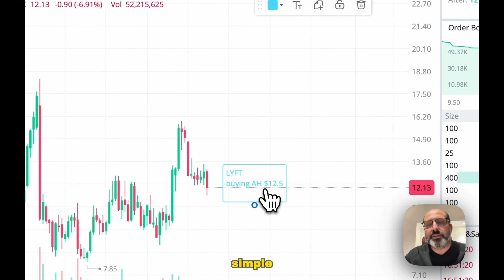Quantum Leap AI Trader Live Buying LYFT TODAY to Make ONE Million Dollars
Next-gen Investing. Explore Quantum Leap AI with Alex Vieira.
In the rapidly evolving world of finance, Quantum Leap AI emerges as a beacon of innovation, distinctly ahead of its time. Developed in collaboration with the visionary Alex Vieira, this platform is not just a tool but a gateway to redefining investment strategies. What truly distinguishes Quantum Leap AI is its foundation on exclusive, proprietary datasets combined with the advanced technology from OpenAI. But the innovation doesn't stop there; Alex Vieira's unparalleled coaching and real-time trading insights, available exclusively through our Academy, elevate this platform to new heights. With Quantum Leap AI, investors gain access to a level of AI-assisted trading expertise previously unimaginable, enabling smarter, faster, and more informed decisions in the dynamic trading environment. This is more than just an investment tool; it's your personal guide to navigating the complexities of the market with confidence and precision, ensuring you're always one step ahead.